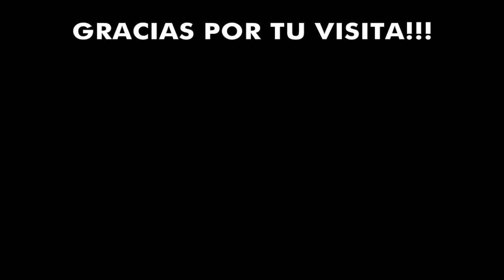7 Golazos IMPRESIONANTES de EMILIANO RIGONI | Próximo refuerzo de RIVER PLATE?